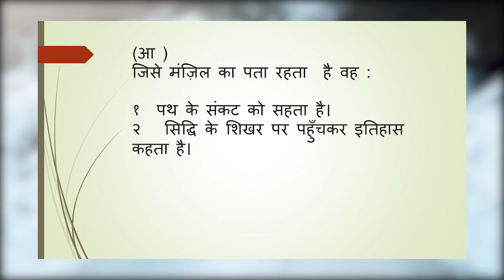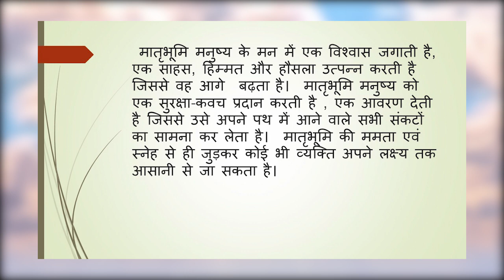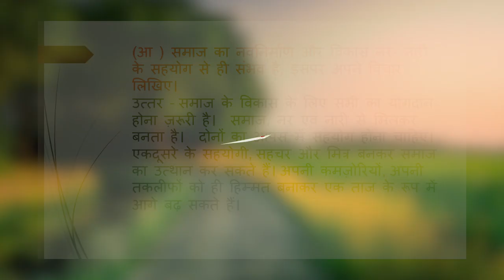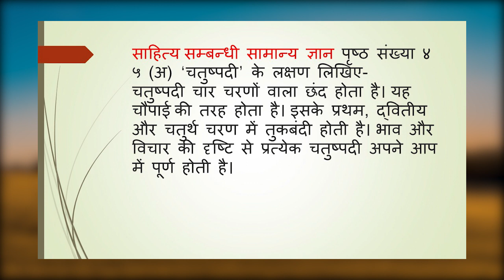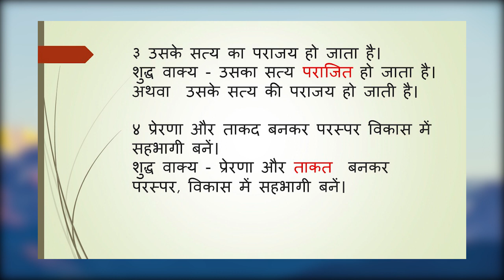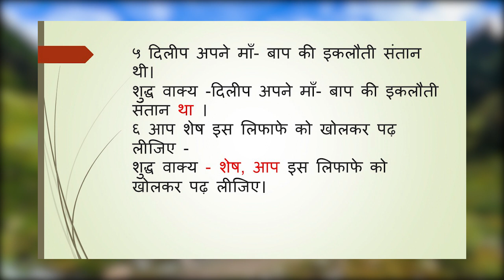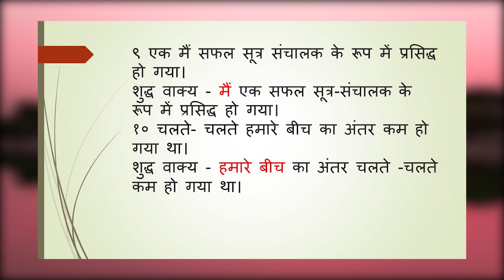नवनिर्माण Hindi swadhyay 12th Std Question and Answers(Maharashtra Board)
नवनिर्माण  - Trilochan - Hindi swadhyay  12th Std Question and Answers(Maharashtra Board)